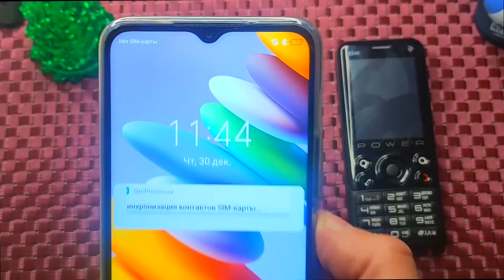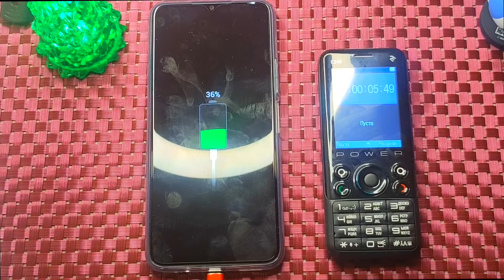TECNO SPARK 8p ЗАРЯДИЛ КАСТОМНЫМ ЗАРЯДНЫМ УСТРОЙСТВОМ НА 20ВАТТ! СТРАННЫЙ РЕЗУЛЬТАТ!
TECNO SPARK 8P РАСПАКОВКА СМАРТФОНА С ОПТИЧЕСКОЙ ИЛЛЮЗИЕЙ 2021!

Сегодня распаковка Tecno Spark 8p 64Gb. Вообще, надо сказать, что смартфоны Tecno мне нравятся! Я надеюсь, что эта модель будет не исключением.

Модель Tecno Spark 8p - бюджетная. Тут бюджетное все, начиная с материалов, заканчивая техническими характеристиками. При этом тут камера на 50Мп, отличных дисплей и просто бомбический дизайн.

Стоит это устройство сейчас около 12 000 рублей. Этих денег смартфон точно стоит. Буду тестировать смотреть, а пока распаковка!